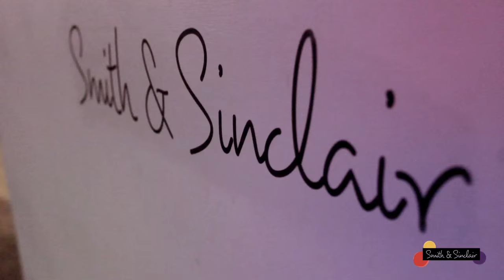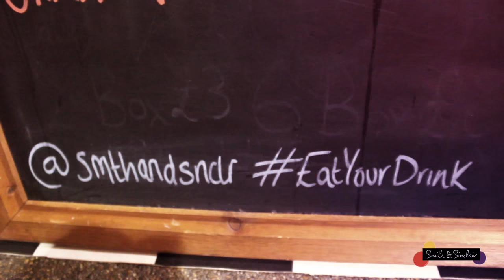Smith & Sinclair: Eat Your Drink